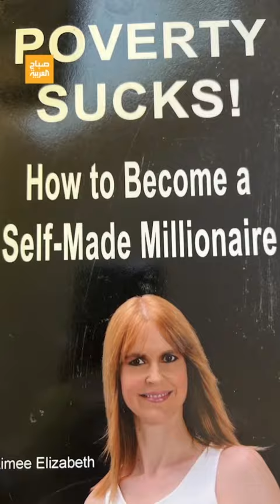كيف توفر 200 ألف دولار سنويًا؟.. نصائح من أبخل مليونيرة في العالم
من أكل طعام القطط إلى رفض غسل السكين.. أسرار لن تتخليها في حياة أبخل مليونيرة في العالم!
لمعرفة أحدث المستجدات.. عبر البث المباشر من هنا ⤵
وبإمكانكم متابعة العربية على منصات التواصل